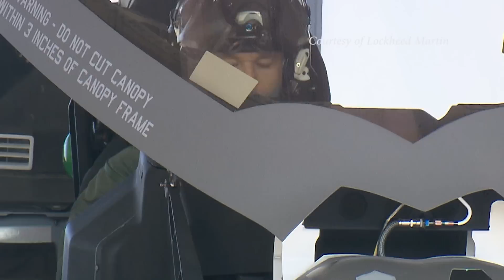F-35 Lightning II Conventional Take-off and Landing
Luke Air Force Base has long served as a key training site for F-16 pilots Air Force wide and our international allies. Now, Luke will play another important role as the new home of the F-35 Lightning II. Airman First Class Kate Vaughn has the story. Courtesy Video | 56th Fighter Wing Public Affairs